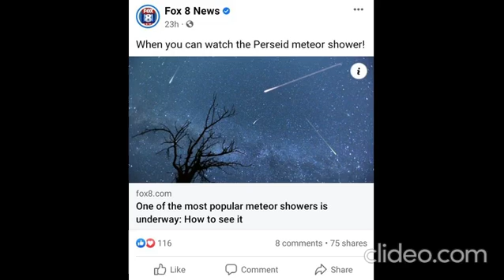Who's Going To Watch The Perseid's Next Month?